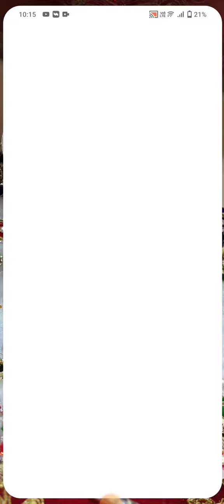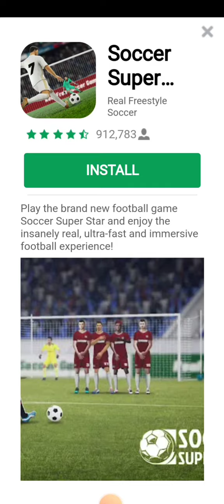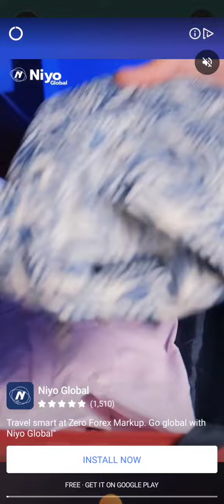going balls game ❤️🎯goingballs